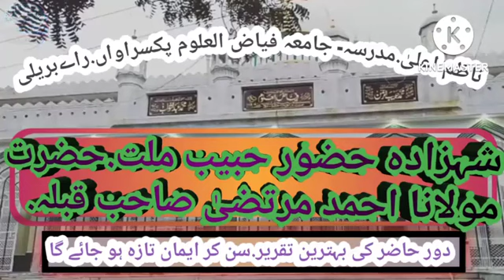voice huzur habibe millat